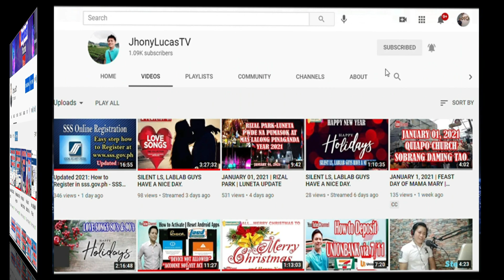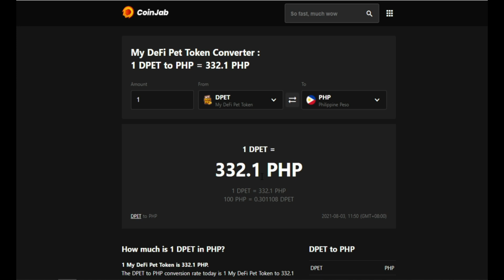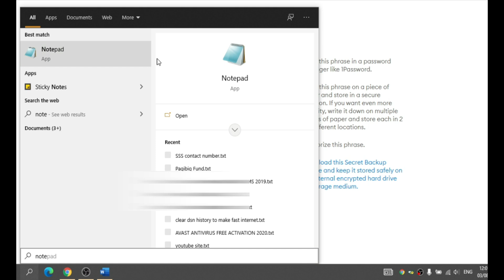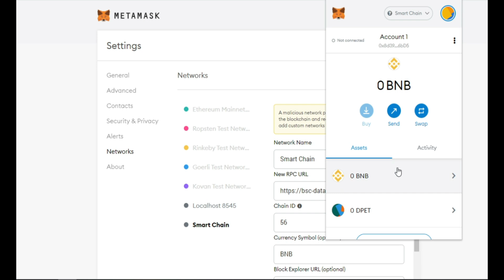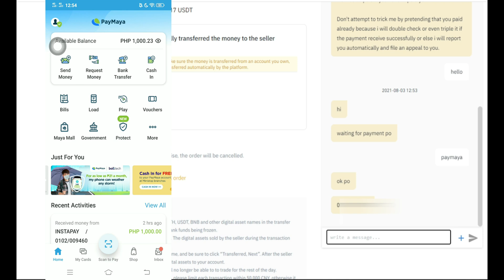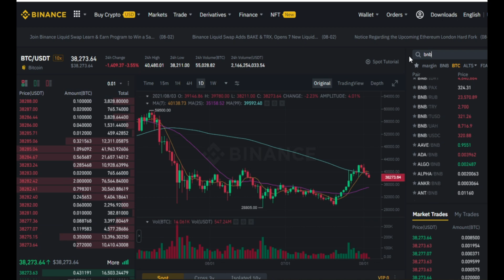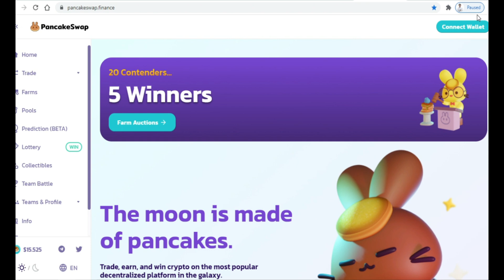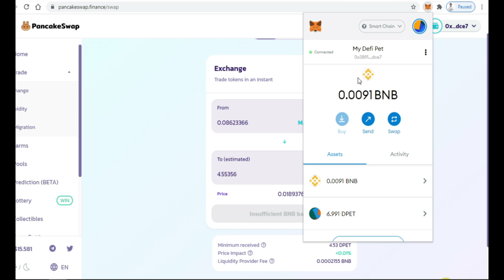Paano gumawa ng Account sa My Defi Pet | Step by step Tutorial Tagalog